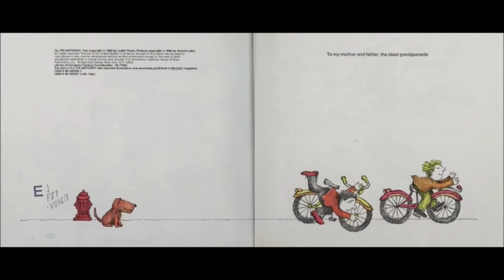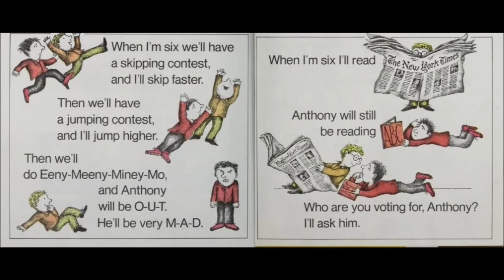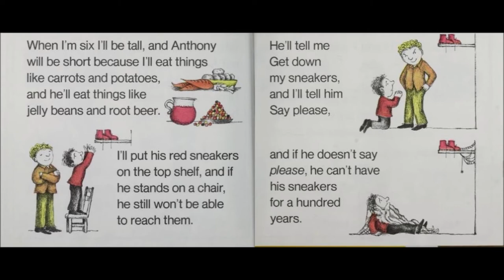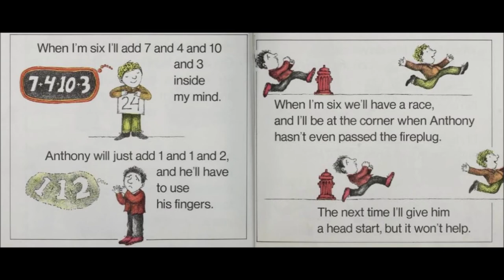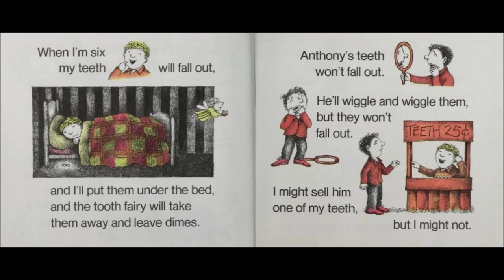Microsoft Mike Reads "I'll Fix Anthony" by Judith Viorst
Do you remember those Speakonia voices? Well, hear them read great books that you may have read when you were a kid!